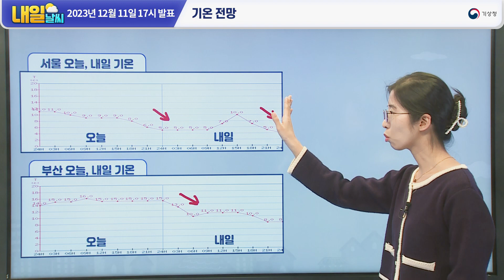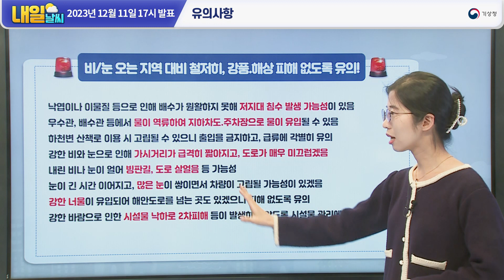[내일날씨] 내일 오전까지 비 또는 눈오고, 바람 부는 쌀쌀한 하루가 되겠습니다. 12월 11일 17시 기준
2023년 12월 11일 17시 예보를 해설한 내일날씨입니다.

0:00 내일의 날씨는?
0:36 전국날씨
1:11 기압계 전망
2:19 강수 전망
3:36 특보 현황
4:07 해상 전망
4:37 기온 전망
5:04 유의사항

안녕하세요, 기상청 내일날씨 예보분석관 변가영입니다.
전국 대부분 지역에 비가 요란하게 내리고 있습니다.
내일까지 이 비가 이어지는 곳이 많겠는데요.
비가 많이 오면서 가시거리가 짧고,
빙판길이 생기는 곳도 있겠습니다.
전국적으로 바람이 강하게 부는 곳이 많겠고,
대부분 해상에 바람이 강하고 물결이 매우 높겠습니다.
강원과 경상권해안은 너울도 예상됩니다.
내일도 평년보다 높은 기온을 보이겠지만,
비가 오는데다 바람도 불어 춥게 느껴지겠으니,
건강관리 신경쓰셔야겠습니다.

전국 기온 알아봅니다.
비가 오면서 기온이 점차 낮아지고 있습니다.
아침은 1~11도, 낮 기온은 5~13도 분포를 보이며
오늘보다 조금 낮은 기온을 보이는 곳이 많겠습니다.
특히 저녁이 되면 비가 그치면서 기온이 뚝 떨어지는 곳도 있을테니
외출할때는 따스히 입으셔야겠습니다.
서울은 5~10도, 강릉은 5~7도, 대전 6~11도,
대구 7~12도, 부산 10~12도를 보이겠습니다.
그럼 위성과 레이더, 일기도를 통해 오늘 밤부터 내일 날씨 알아봅니다.

위성과 레이더 영상 살펴봅니다.
현재 대부분 지역이 흐리고, 남쪽으로 저기압이 통과하면서
전국 대부분 지역에 비가 오는 곳이 많습니다.
레이더 영상을 보시면 시간당 10mm 내외의
강하고 많은 강수가 오는 곳도 많습니다.
이 강수는 계속 이어질 것으로 보입니다.
일기도를 통해서 오늘 밤부터 내일까지 기압계 상황 알아보겠습니다.
먼저 대기 하층, 1.5km부근의
기온과 습도를 함께 나타내 주는 상당온위도를 살펴보겠습니다.
한반도으로 저기압이 지나가면서
강한 바람과 함께 기온이 많이 올라간 상태입니다.
온난한 남풍계열의 기류가 유입된 것인데요.
이로 인해 우리나라 대부분 지역에는
하늘색 계열로 나타나는 따듯한 공기가 덮고 있고,
평년보다 기온이 높은 날씨를 보였습니다.
하지만 밤 사이 점차 저기압이 빠져나가고
북풍 계열의 바람이 유입되면서
기온은 점차 떨어질 것으로 보입니다.
지상일기도를 보시면 저기압이 빠져나가고 있기는 하지만
그 끝자락에서 오전까지는 비가 오는 곳이 많겠구요.
동해안 부근은 동풍이 불며 비가 저녁까지 이어지는 곳이 있겠습니다.
전라권과 경남에도 비가 오후까지 조금 더 내리겠습니다.

내일 강수 지역 알아봅니다.
비가 계속 이어지고 있습니다.
내일도 오전까지 비가 오는 곳이 많겠구요.
오늘은 전국에 비 특히, 강원도와 경기북동부,
경북북동산지는 비 또는 눈이 오겠고,
내일 오전에 대부분 그치겠지만,
전라권과 경남은 오후까지, 강원영동과 제주도는 저녁까지 이어지는 곳이 있겠습니다.
오늘과 내일 강수량 알아봅니다.
수도권과 서해5도, 강원영서, 충남권, 경상권내륙, 울릉도독도는 10~40mm,
강원영동과 경북동해안은 30~ 80mm, 많은 곳은 100mm 이상 오는 곳이 있겠구요.
부산, 울산은 20~60mm, 전라권은 5~30mm
제주도는 5~40mm의 비가 내리겠습니다.
예상 적설은 강원북부산지가 20~30cm, 많은 곳은 40cm 이상,
강원중부산지는 10~20cm, 많은 곳은 30cm이상,
강원남부산지는 5~10cm, 많은 곳은 15cm이상,
강원북부내륙, 강원북부동해안 2~7cm,
경북북동산지는 1~3cm, 경기북동부는
1cm내외의 눈이 내리는 곳이 있겠습니다.

현재 일부 지역으로는 대설특보와 호우특보가 나가있습니다.
강원영동 일부 지역에는 100mm 이상의 비가 내린 상태에서
앞으로 내리는 비를 포함하여
총 누적강수량이 200mm 이상의 매우 많은 비가 내리겠고,
강원북부 높은 산지를 중심으로
70cm 이상의 매우 많은 눈이 쌓이는 곳도 있겠으니,
피해 없도록 유의 바랍니다.
또한 해안으로는 현재 강풍 특보가 나가 있습니다.
그 밖의 지역도 바람이 강하게 부는 곳이 많겠으니
시설물관리에도 신경써주셔야겠습니다.

다음으로 해상상황 알아보고 갑니다.
현재도 곳곳에 바람이 강한 곳이 있습니다.
대부분 해상에 풍랑특보가 내려져 있구요.
내일까지는 대부분 해상에
바람이 매우 강하고 물결도 매우 높을 것으로 예상되니까요.
기상정보 참고하셔서 해상 조업이나 항해하는 선박에서는
피해 없도록 유의하기 바랍니다.
너울 예상도입니다.
내일도 강원해안과 경상권해안으로는 너울이 예상되고 있습니다.
바람도 강하게 불어 해안가 접근 시 위험할 수 있으니
안전사고에 유의하기 바랍니다.

기온 전망입니다.
최근 며칠처럼 포근한 날씨는 아닐 것으로 보입니다.
서울과 부산의 기온 그래프 먼저 살펴볼텐데요.
오늘은 아침부터 저녁까지 기온이 점차 낮아지는 형태였다면,
내일은 쌀쌀한 아침으로 시작해
기온이 오늘과 비슷하거나 조금 낮은 낮기온을 보이겠습니다.
아침과 낮의 기온차도 꽤 큰것으로 보이니
건강관리의 유의해주시기 바랍니다.

내일까지 비나 눈이 많이 오겠습니다.
특히 오늘 밤부터 내일까지 비가 집중되는 곳이 있겠으니
항상 대비하는 자세를 가져야겠습니다.
눈이 긴 시간 이어지고, 많은 눈이 쌓이면서
차량이 고립될 가능성이 있겠으니,
사전에 교통 상황을 확인해주시기 바랍니다.
눈이나 비가 내리는 지역에서는 가시거리가 매우 짧은 곳이 많고,
내린 눈이 쌓이고 얼어 빙판길이 되는 곳도 있겠습니다.
 바람이 강하게 부는 곳이 있는 만큼 유의할 사항이 많은데요.
특히 최근 바람이 많이 불어 떨어진 낙엽으로 인해
하수도와 우수관, 배수구 등에서 물이 역류할 가능성이 있으니
배수구 주변을 잘 관리해주셔야겠습니다.
바람이 강하게 불면 낙하물에 의해 2차 피해가 우려되고,
항공과 해상교통에 차질이 생길 수 있으니
사전에 운항정보도 확인 부탁드립니다.
지금까지 기상청, 내일 날씨였습니다.